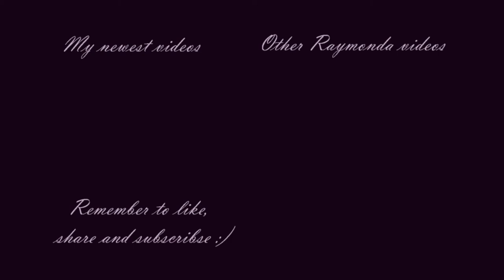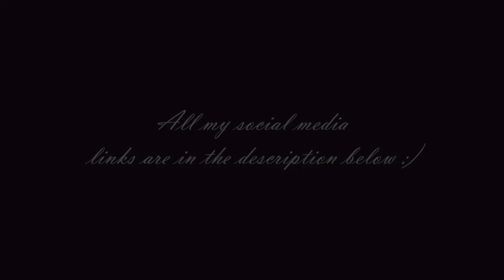Raymonda The Dream variation (Novikova)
Not a lot of words are needed for this performance. Novikova either way, is one of my favourite dancers, but here she really shows her strengths. This variation is part of the so called dream scene (which this being a 19th-century ballet, of course, is present) and her variation reflects the dreaminess of the whole scene.
I have always said that lyrical roles are a lot of the times much more difficult than dynamic, because when a dancer moves slowly they need much more control in their body, for it to look smooth and seamless. And Novikova being, well Novikova, does an incredible job here. Her arms are just to die for; she's not flapping them around like they were dead chicken wings and she is not just placing them in pretty positions (which she ends up making either way). If you look at it closely she actually never stops moving them, but in a slow, controlled manner, so they really get that dreamy look to them. Legs I am not even going to mention a lot because they don't need a lot of words. They are high, but they are still controlled (she is not just throwing them around), and most of all, it is really noticeable how much she works with her muscles, to remain en-dehors.
The expression is actually quite nice also. She has a serene, pleasant expression, which seems a bit like she is dreaming/sleeping even when she is dancing, which is actually very appropriate for this scene. So either way: 10/10 for this variation.
Alexander Glazunov

Choreography: Marius Petipa
Reconstruction: Sergei Vikharev

Raymonda
The Dream Scene Variation

Raymonda. Olesya Novikova

Mariinsky Ballet
Scala Ballet
Scala Theatre

Milan, Italy